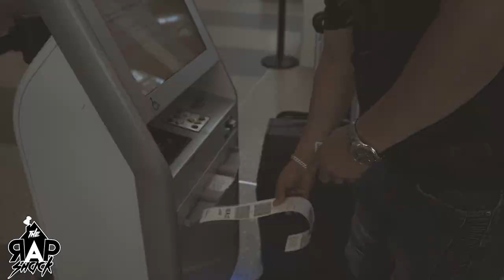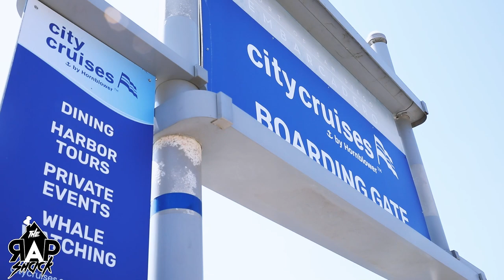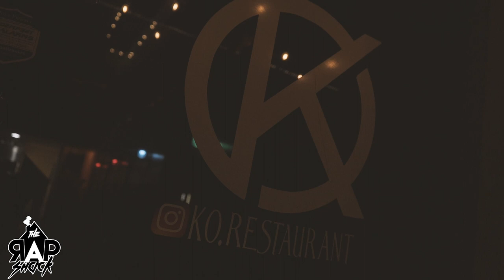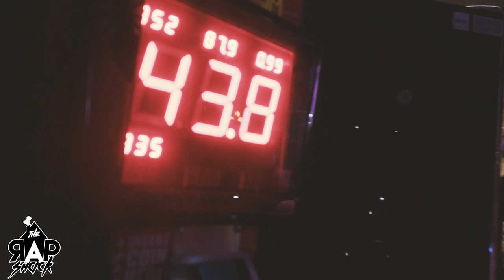Vlog: Yatch Party, Nick Cannon's WildnOut Club An San Diego With Rapper (BEAMA)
Staccin Crates Presents: We Follow Chicago Native Rapper (BEAMA) All The Way To San Diego California For A Business Trip With His Manager & CEO Of (Staccincrates) Kyle Crates, To A Secret Yatch Party Which Ends Up Being Cancelled Due To Marajana Restrictions. But It Didnt Stop There, Being A Great Host Of The City,Professional Boxer Blake (The Beast) Mckernan Takes Us Around To  Enjoy The Rest Of The Trip. Beama Gets High Praise From The Likes Of (Press Play) (Wattshomiequan) (Dj Wavy Of Power 106, Tre cinco An Many More We Stop By Nick Cannon's WildnOut Club In The Heart Of His Hometown Plus More !!!